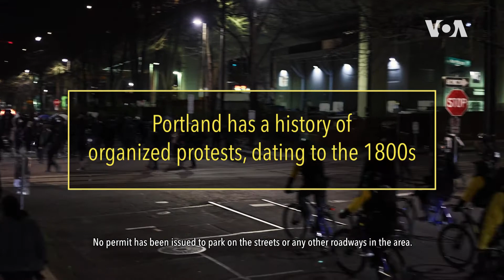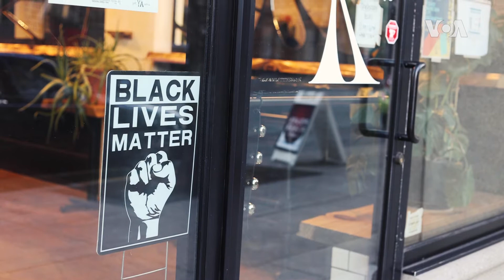Portland Protests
Portland protests and what local residents think about them. Filmed for voanews.com